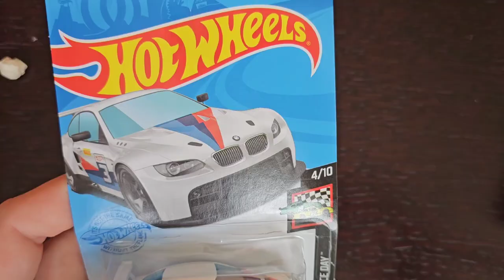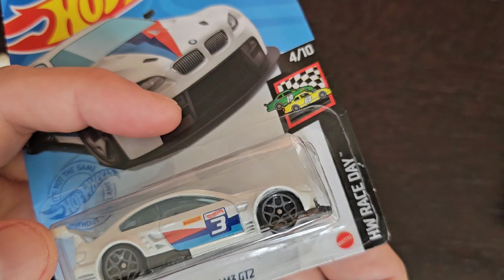Hot wheels mystery box Unpack BMW M3 GT2